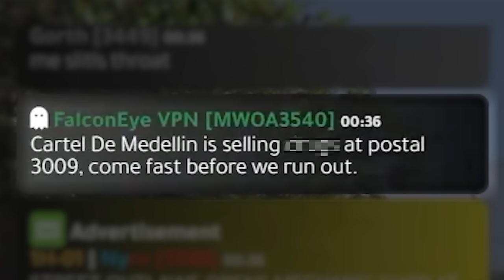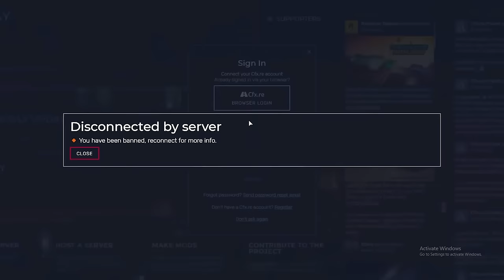I Spent 24 Hours as Corrupt Cop on GTA 5 RP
I decided to spend 24 hours as a corrupt cop on GTA 5 Roleplay..

PEOPLE IN VIDEO @LennyBarn